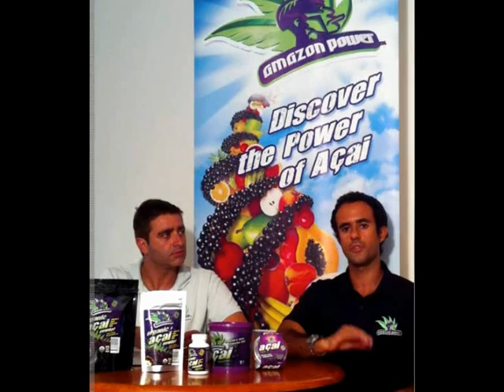What is Acai Berry? And the Truth about Acai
What is Acai Berry?

The fruit Açaí (Euterpe Oleracea), pronounced (ah-sigh-ee) is a delicious Brazilian berry that tastes like a mouth watering blend of berries and chocolate. The Açaí fruit is a berry - small, round and blackish-purple in colour. Açaí is only found high on top of palm trees in the Amazon rainforest of South America.
The indigenous people of the Amazon region believe that Açaí has amazing healing and nutritional properties. For centuries, they have revered this berry as an antidote for many ailments.

Clinical studies have shown that Açaí may be the most nutritious and powerful resources of the "Super Fruits" of the planet, providing many health benefits.
Amazon Power Açaí nourishes both body and mind, providing balanced nutrition, sustained energy and mental focus with its naturally occurring nutrients.
It can be tasted either eating or drinking. Traditionally Açaí is consumed blended with guarana served in a bowl with Toasted Muesli to be put on top at your own taste.

The Power of Açai?

While many different berry and fruit juices are available on the market, Amazon Power Açaí contains the most complete range of vitamins, minerals, and essential fatty acids. Açaí contains Vitamin B1 (Thiamine), Vitamin B2 (Riboflavin), Vitamin B3 (Niacin), Vitamin C, Vitamin E (tocopherol), iron, potassium, phosphorus and calcium. It also contains the essential fatty acids of Omega 6 and Omega 9, all the essential amino acids, and it is an excellent source of protein.

So the nutritional content of Amazon Power Açaí really is amazing! However, what absolutely sets Açaí apart from other berry and fruit products is its high antioxidant content. Açaí has more than double the antioxidant power of blueberries and 30 times more Anthocyanins than in a glass of red wine. When compared to Noni and Mangosteen juice products, Açaí is 6 times more powerful when we look at antioxidant content. No other berry or fruit product can come close to matching the nutritional and antioxidant content of Açaí.

Scientific studies have now confirmed the super health benefits of the Açaí fruit. As a whole food by itself, Açaí would provide a remarkable source of balanced protein, carbohydrates, healthy fats, essential vitamins and minerals. Açaí contains a dozen of the valuable Polyphenols. One of these, the anthocyanins, contributes the deep red, blue and purple colour to the fruit. Anthocyanins have many health benefits identified in several studies.

Nutritional Facts
•Oleic (Omega 9) - a monounsaturated essential fatty acid which helps to lower LDL (harmful cholesterol), while maintaining HDL (beneficial cholesterol). Fatty acids aid in the transport and absorption of fat-soluble vitamins i.e. Vitamins A, E, D, and K.

•Linoleic (Omega 6) - a polyunsaturated essential fatty acid which has also been found to lower LDL, while maintaining HDL.

•Açaí also contains many valuable Phytosterols. Sterols are compounds of plant cell membranes providing numerous benefits to the human body, namely the reduction of blood plasma cholesterol.

•Its energising value comes from the amount of fat that consists of unsaturated fatty acids. These acids have a substance that is highly active and acts in the blood circulation thus eliminating the saturated fatty acids (which cause vein or artery obstruction) .

•The anthocyanin substance is one protein contained in the fruit which has the property of dissolving solid and saturated fatty acids, responsible for the cholesterol and the arteriosclerosis.

•The Açaí is rich in fibre that helps the digestive system. Low fibre consumption in the Western diet is thought to be a contributing factor to the high incidence of cancer and heart diseases.